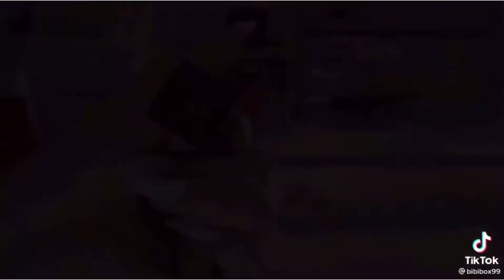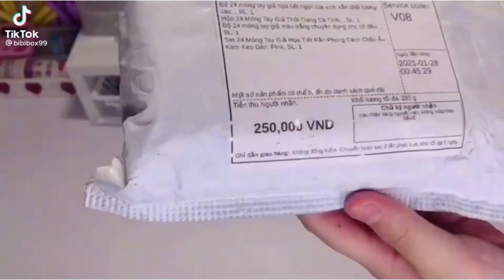Asmr Ungboxing📦 // khui các đơn hàng từ shoppe cùng @bibibox98 🧸📨 // Mun // #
🎉 /.Chào mừng mng đây là kênh chính thức của MunChenn./🙆🏻💜📦✨
🎉 /.Cảm ơn mng vì đã xem video này của MunChenn./ Mun cảm ơn các bạn rất nhiều❤️./
🎉 /.Kênh mình chủ yếu làm về goihang ungboxing nha./📦📦✨
Để cho mình thêm động lực ra nhiều video hay hơn nữa nha./Thank kiu💜✨
✨/.Yêu các tình yêu của Mun./✨❤️
Cre: TikTok Việt Nam🇻🇳✨